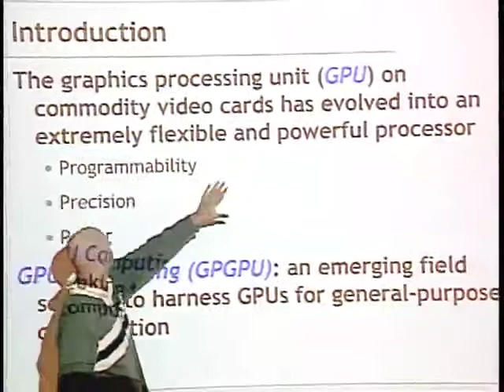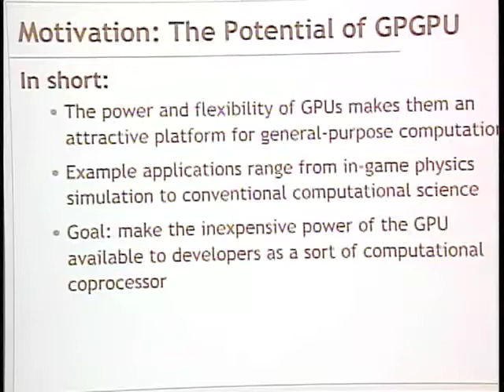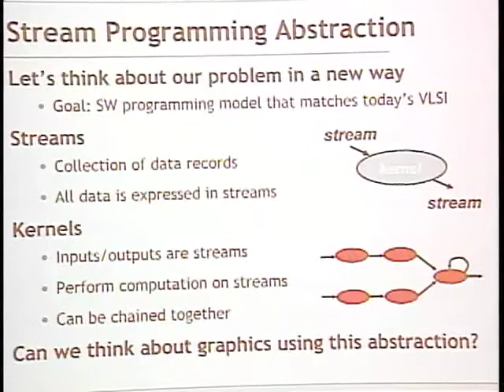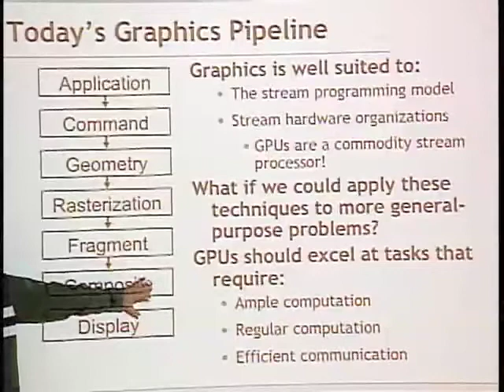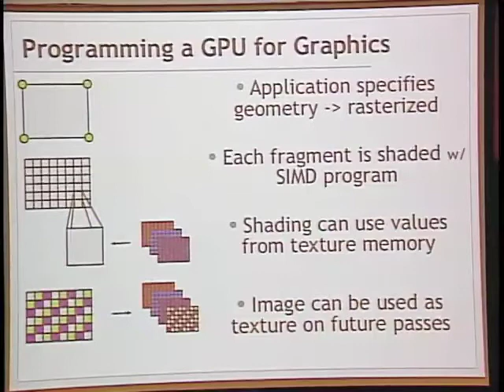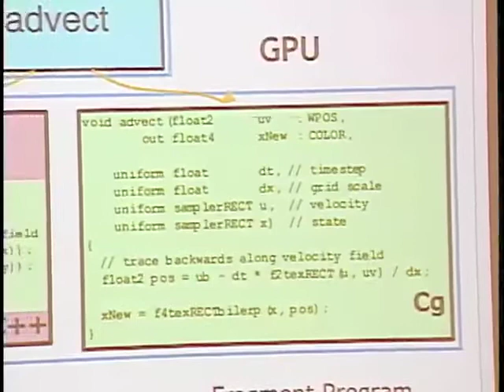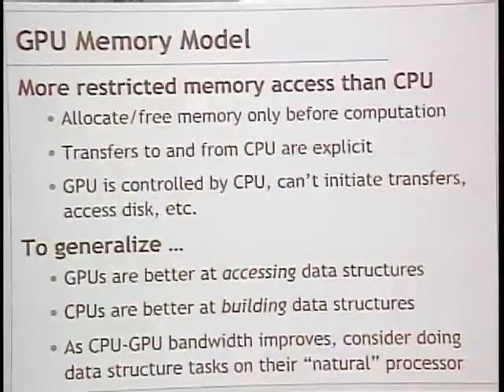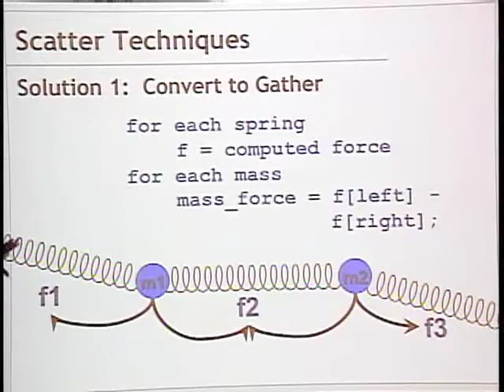GPGPU 1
The modern GPU can be used as a general-purpose processor. This field of "GPGPU" (general-purpose programmability of graphics hardware) or "GPU computing" is having an increasing impact on GPU architecture, GPU software and programming environments, and the computing industry. These two lectures discuss the fundamentals of GPGPU: the programming model, the hardware and some fundamental algorithms. We use NVIDIA's CUDA and G80 architecture as a representative example.